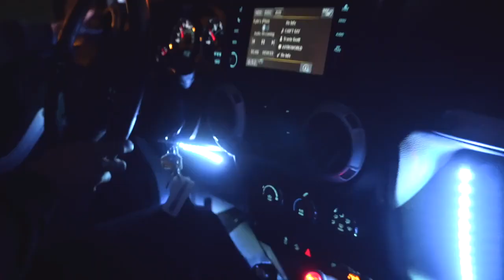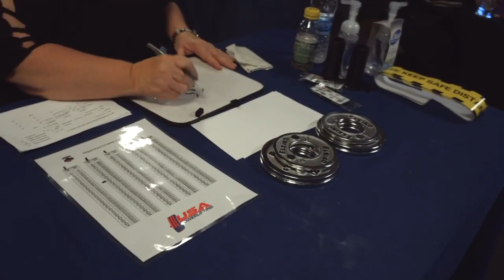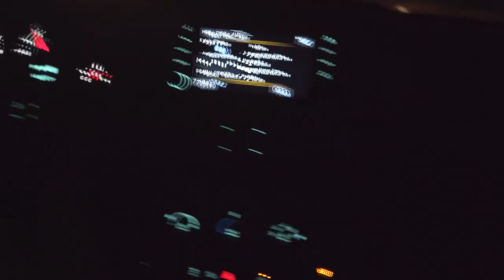Jacob Shalvey 83 KG - First Powerlifting Meet Results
I take you guys through all my attempts from my first powerlifting meet and give a little behind the scenes of what the atmosphere of competing is like.